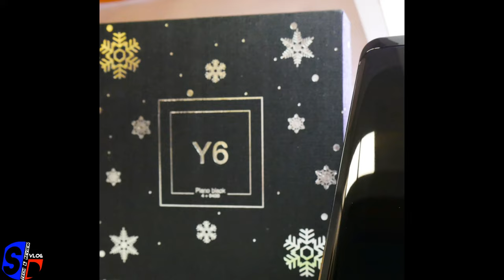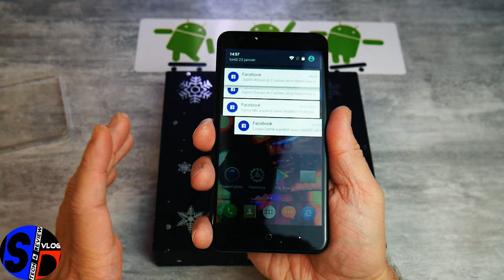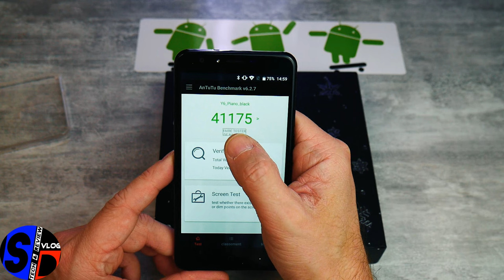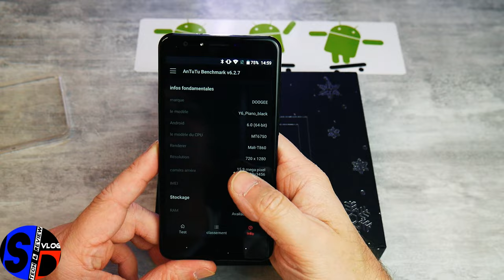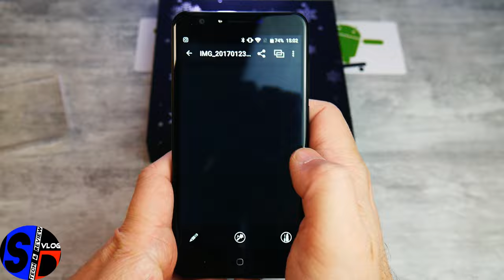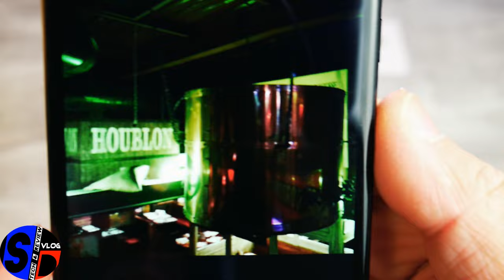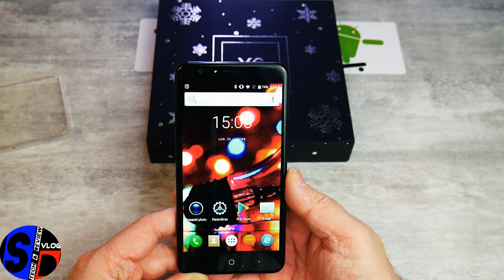Doogee Y6 Piano Black, la Revue - C'est Noël bien après Noël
TechVlog-128 Doogee Y6 Piano Black - Revue rapide
↓↓↓↓↓↓↓↓↓↓↓↓ Cliquez pour plus d'info ↓↓↓↓↓↓↓↓↓↓↓↓↓↓

Le modèle Piano Black c'est un Y6 avec :
4GB RAM + 64GB ROM
Une caméra arrière de 13MP Samsung
une finition laque piano et surtout pour, ce modèle, le plein de cadeau.